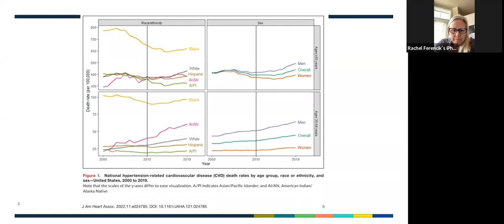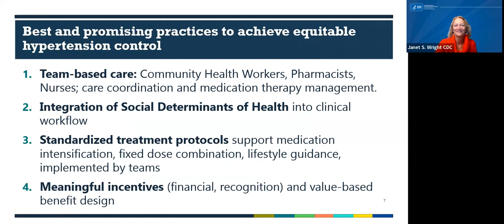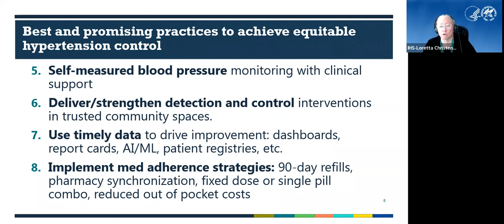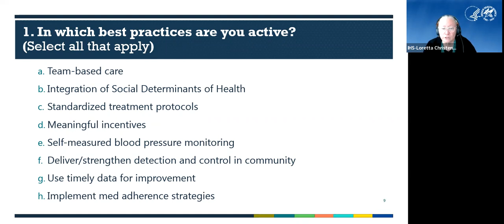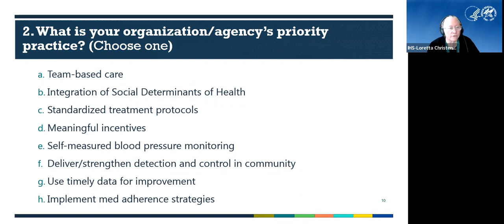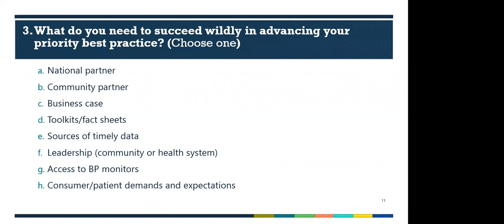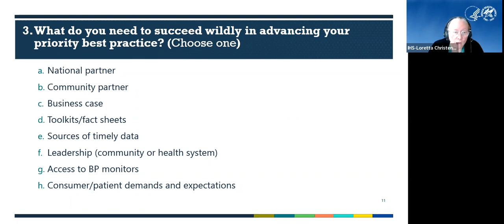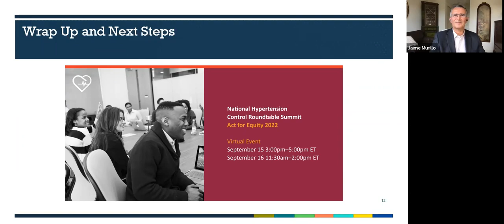Day 1 - Dialogue to Drive Action: Advancing Health Equity in Hypertension Control - Janet S. Wright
Advancing Health Equity in Hypertension Prevention, Detection, and Control: A Dialogue to Drive Action, Pre-Summit Dialogue from the National Hypertension Control Roundtable

This is a recording from the Sept. 2022 annual meeting of the National Hypertension Control Roundtable. To access the PDF Booklet for the summit, which includes the agendas and additional information about the sessions and speakers,

The National Hypertension Control Roundtable (NHCR) is a coalition of public, private, and nonprofit
organizations dedicated to eliminating disparities in hypertension control through dialogue, partnership, evidence, and innovation. The NHCR prioritizes supporting people in controlling their blood pressure wherever they live, learn, work, play, and pray; and equitably advancing patient care to increase hypertension control.